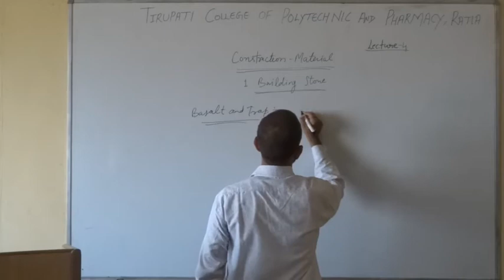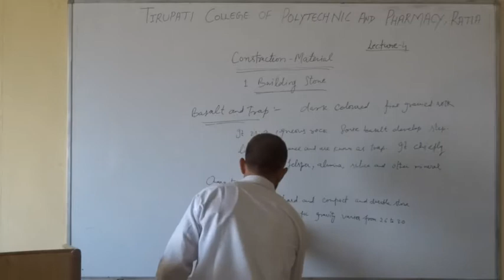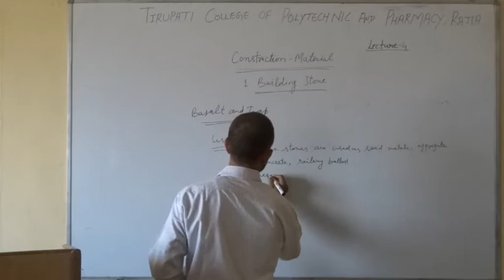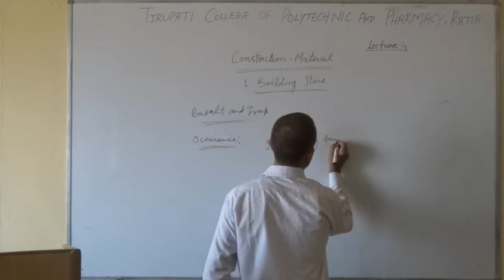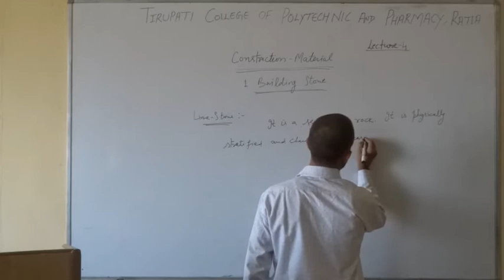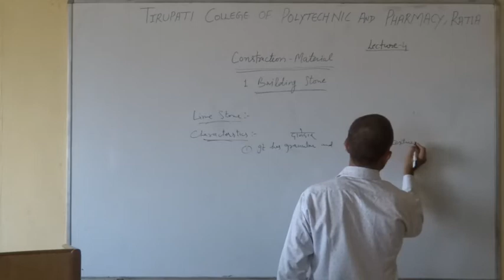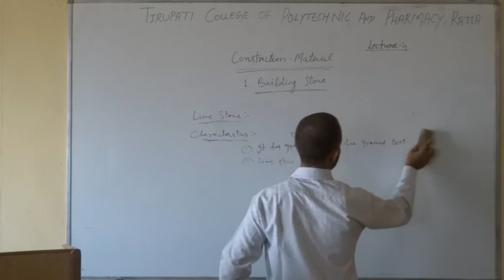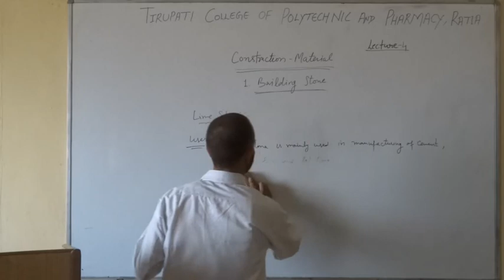Construction Materials; Building Stone, Lecture 04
Name of Course : Diploma in Civil Engineering
Class : Third semester
Subject Name : Construction Materials
Topic :Building Stone